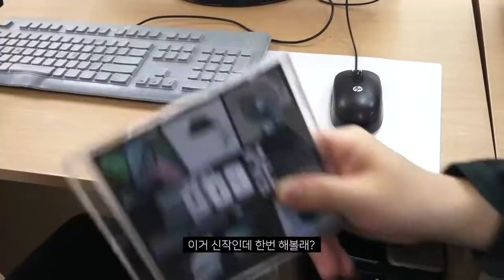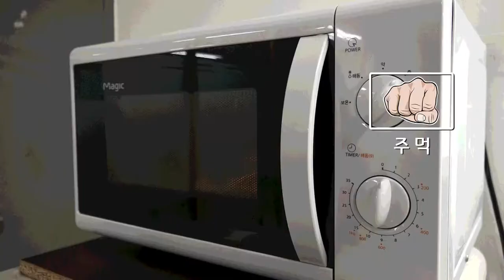IIBI_생활속전자파바로알기_대상_김현중,김지혜,이제형,임다예